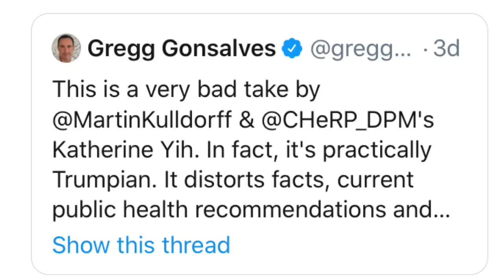Epidemiologist Prof Martin Kulldorff - Harvard University Medical School, 25th Sept 2020